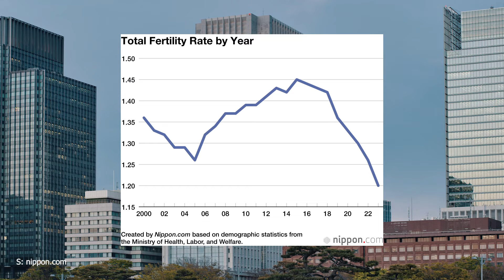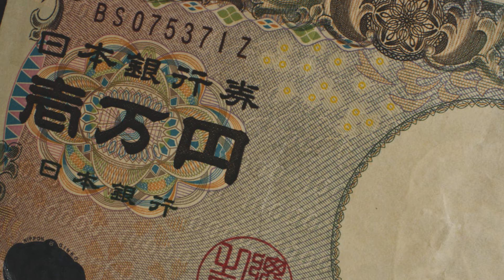Why Japan's Birth Rate is PLUMMETING…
Japan faces a demographic crisis with a sharply declining birth rate. This video explores the historical context and current factors contributing to this trend, from post-war baby booms to modern economic pressures and shifting societal norms.

00:00 Introduction
00:19 Historical Context
01:21 Current Situation
02:34 Implications & Future